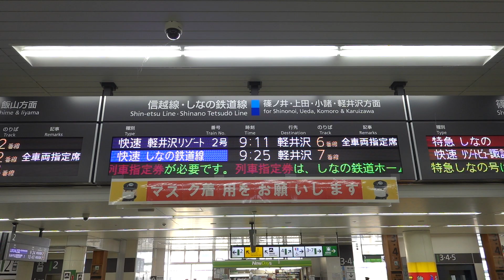20220115 特別快速軽井沢リゾート２号軽井沢行き 長野駅改札電光掲示板